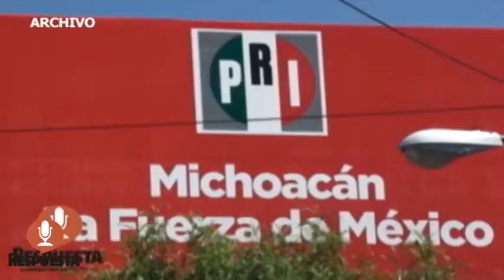NUEVO LÍDER DEL PRI, DEBERÁ IDENTIFICARSE CON FAUSTO: CHON